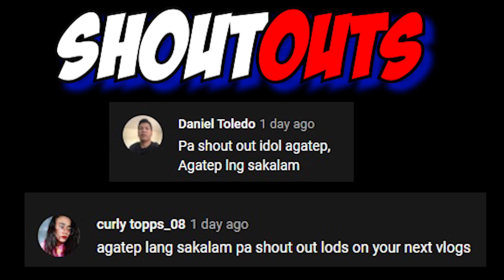SHARINAMI'S QUESTION AND ANSWER WITH A TWIST | JOSHUA AGATEP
Follow niyo ako sa twitter para sa mga bago kong updates.

Kung may tanong kayo at may suggestions DM niyo lang ako dito sa instagram account ko

Twitter and Instagram: @joshuaxagatep